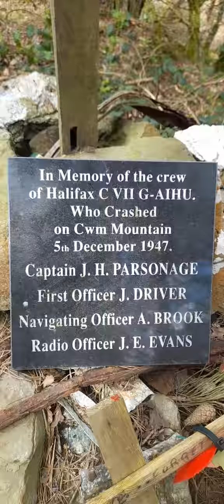cwm woods denbighshire April 2022